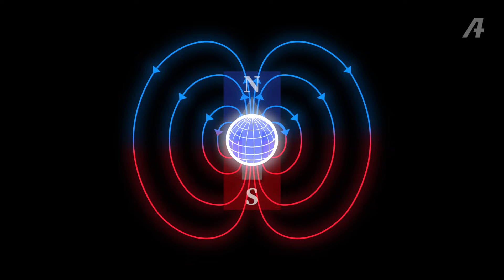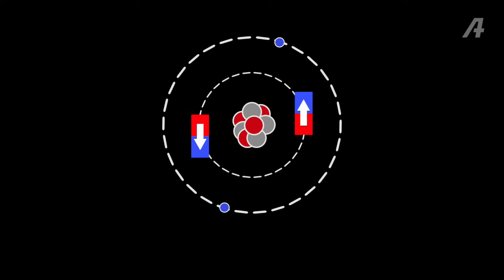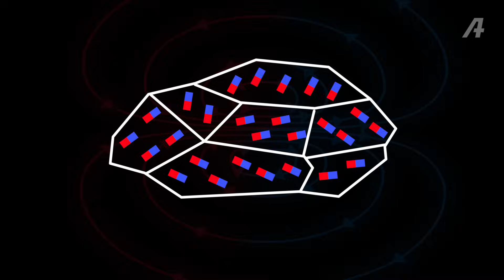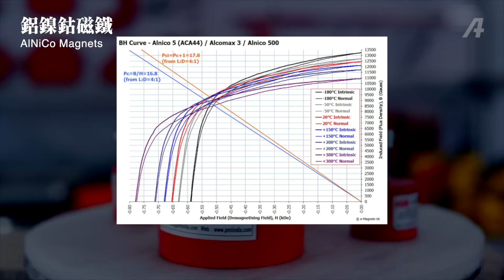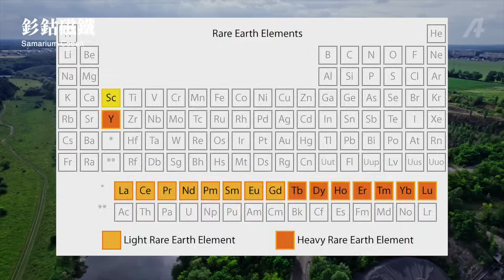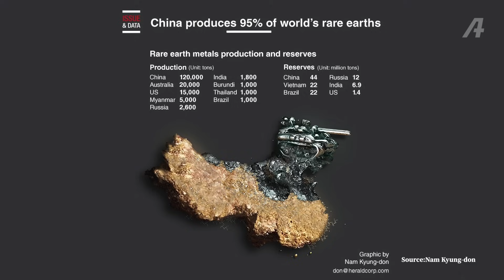磁性是怎麼來的？一口氣了解「磁鐵」，釹鐵硼、鐵氧體、釤鈷磁鐵又是什麼？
（請開字幕）工業中超重要的磁鐵怎麼來的？磁性又是怎麼來的呢？